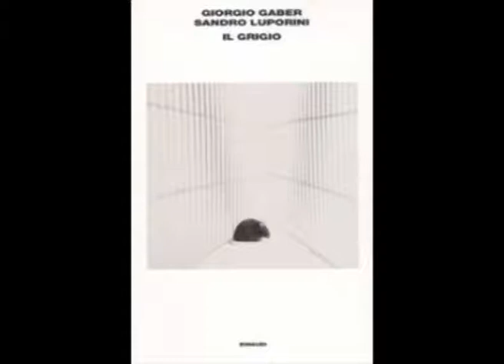Atto I - 1º quadro effetto notte [Il grigio 1989] - Giorgio Gaber e Sandro Luporini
I Quadro

Effetto notte

(Dall'esterno si avvertono in lontananza i lampi e i tuoni di un temporale. L'attore è seduto su una poltrona con una coperta sulle spalle. Parla in modo un po' farneticante a un'entità non ben definita che probabilmente solo lui vede, o immagina.)

"So a cosa stai pensando. Si, ormai lo so. E vorrei anche dire a chi non vuol vederti o preferisce ignorarti che in quanto ad astuzia e malvagità tu superi qualsiasi immaginazione. All'inizio mi hai incuriosito... si, riconosciamolo. Tutto, tutto, riconosco, tutto, anche gli eccessi di ira, di furore. Sono forse un violento, io? No, lo sai che non è colpa mia. Ho sempre creduto che ogni essere fosse composto di 'bene' e magari di una piccola quantità di male che serve... a schiarire le virtù. E di colpo mi appare il 'tutto male'... con una piccolissima quantità di bene che però non riesce a rendere più accettabile il tuo volto ambiguo, fangoso e traditore. Perché fai schifo, se lo vuoi sapere.

Ma cosa vuoi da me? Cerchi forse di togliere dalla mia anima qualsiasi residuo di morale? Si, d’accordo... tu con me non l'hai mai messa sul piano filosofico. E hai fatto bene. E nemmeno su quello religioso. E hai fatto bene. Ma sei riuscito a scatenare dentro di me un odio tremendo. Perché, ignorante come una bestia hai cominciato ad attaccare l'umanità, cioè me... cioè un'umanità che si sentiva invulnerabile forse perché protetta da una certa sensibilità, e bontà, e giustizia... comiche, per carità, su questo hai ragione... Mi ricordo quando dicevi..."

(L'attore si alza, si toglie la coperta e ora parla a se stesso e non più al misterioso interlocutore). No, Lui non mi ha mai detto niente. Lui all'inizio si aggirava piano e io sentivo dovunque la sua presenza impalpabile. Tutto è cominciato qui in questa casa che ora forse è più grottesca che misteriosa. Ma il primo giorno, appena entrai, avvertii qualcosa. Le stanze vuote hanno un loro gusto spettrale, ma non era questo. C'era un gran silenzio e un odore strano che io attribuii all'imbiancatura. C'è chi dice che certe presenze si rivelino tramite un odore caustico. Non feci molto caso all'odore. Spostai una sedia, l'unica che c'era. Si, la sistemai perfettamente in mezzo alla stanza, ma non mi sedetti. Guardai in giro. Non c'era niente. Assolutamente niente.

Eppure... si, ora ne sono sicuro. Quella sera Lui era già qui. Mi stava aspettando.